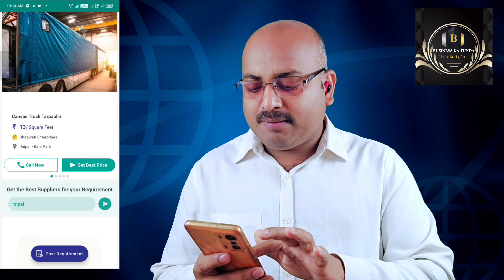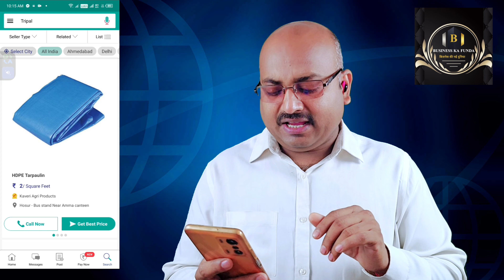तिरपाल व्यापार करने के 3 रहस्यमय तरीके | tripal business/ तिरपाल बिजनेस कैसे शुरू करें ?/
₹2 में खरीदे ₹20 में बेचे/ how to start tripal business?/ तिरपाल का होलसेल बिजनेस कैसे शुरू करें?/ तिरपाल बिजनेस कैसे शुरू करें ?

🌹 About video 📸
               दोस्तों इस वीडियो में जानकारी दी गई है कैसे आप एक त्रिपाल का बिजनेस शुरू कर सकते हैं त्रिपाल बिजनेस की विस्तृत जानकारी इस वीडियो में दी गई है ति्पाल कहां से खरीदें त्रिपाल कैसे बेचे त्रिपाल बिजनेस शुरू करने के लिए कितना इन्वेस्टमेंट करना होगा  इसकी जानकारी वीडियो में दी गई है पूरा वीडियो देखें और वीडियो पसंद आए तो लाइक और शेयर करें।

😱 About video 🌹🌹🌹
1.How to start tirpal business
2.wholesale tripal business
3.online business
4.best business idea
5.त्रिपाल का बिजनेस कैसे करें
6.त्रिपाल होलसेल बिजनेस
7.त्रिपाल होलसेल मार्केट
8.ऑनलाइन बिजनेस
9.मेक मनी ऑनलाइन
10.make money online
11.business ideas
12.online business ideas
13.how to make money online

तिरपाल का बिजनेस कैसे शुरू करें
tripal business in Hindi
tripal business ki jankari
त्रिपाल बिजनेस कैसे शुरू करें?
त्रिपाल दिल्ली होलसेल मार्केट
सबसे अच्छी त्रिपाल कंपनी
ट्रिपल का बिजनेस कैसे करें
ट्रिपाल का बिजनेस कैसे करें
ट्रिपल बिजनेस कैसे करें